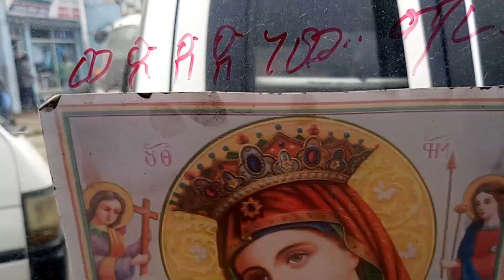የኢትዮጵያ አለኝታ፤ ቅዱስ ጊዮርጊስ ሆይ፤ ሃገራችን ቅጥሯ ተደፈረ፣ አላዊያን እጅግ በረቱብን፣ ደማችን በከንቱ ፈሰሰ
❖ የአክሱም ኢትዮጵያውያን አባቶቻችን አንተን መከታ አድርገው፣ ታቦትክን ይዘው ድል አደረጉ፤ ጠላትም ይፈር የሞቱንም እዳ ከእጅህ ይቀበሉ፤ ና ቶሎ ና፤ ቅዱስ ጊዮርጊስ የኢትዮጵያ ገበዝ።